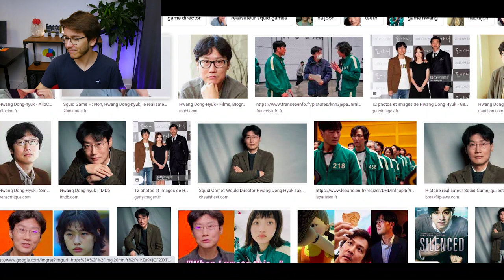Pourquoi le cerveau est psychologiquement obsédé par Squid Game ?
Tout le monde en parle alors moi aussi ! Mais là, on va voir la psychologie derrière Squid Game, et ça, il y en a pas beaucoup qui en ont parlé ...

🤝 Si tu veux soutenir la chaîne, tu as plusieurs options :
     2️⃣ Partager cette vidéo à des personnes susceptibles d’être intéressées